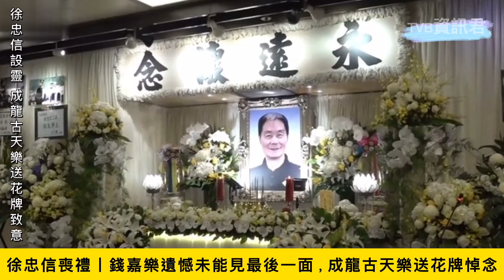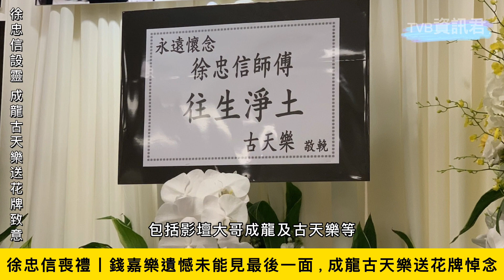大師兄喪禮！錢嘉樂遺憾未能見最後一面，成龍古天樂送花牌悼念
徐忠信喪禮丨錢嘉樂慨歎：真係天意！